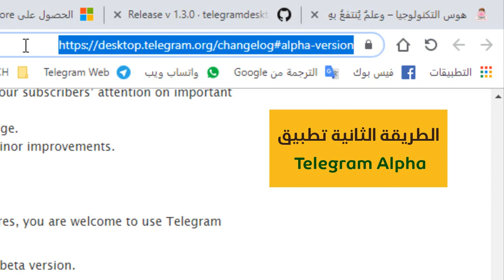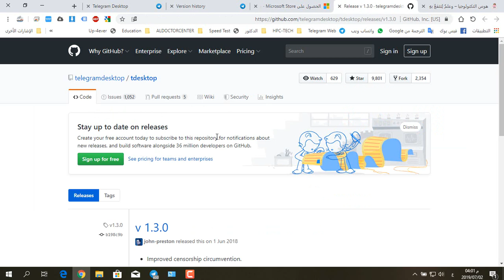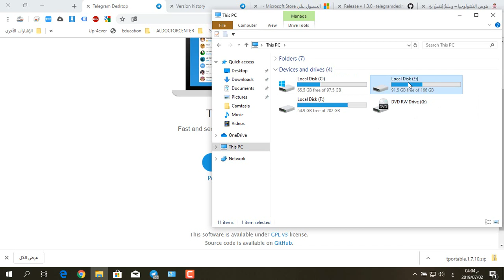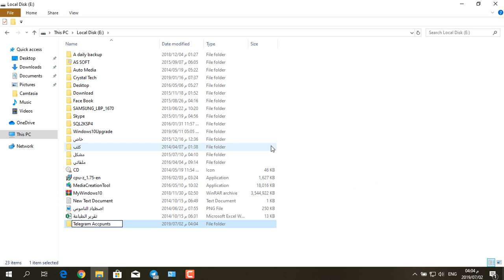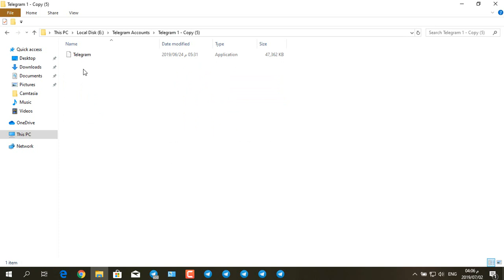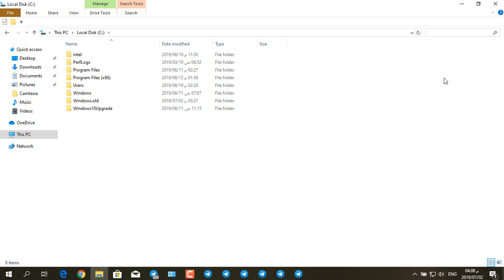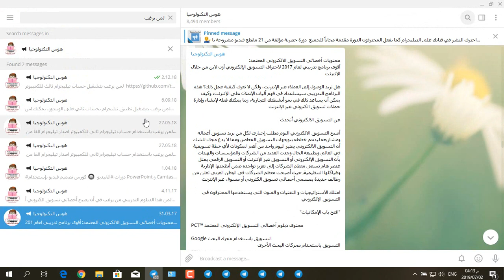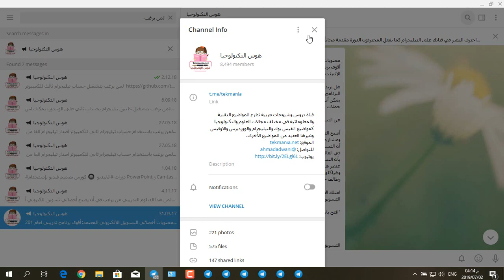تشغيل اكثر من 20 حساب تيليجرام على حاسوبك بطريقة رسمية ومعتمدة من التيليجرام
من خلال هذا الفيديو ستصبح قادراً على تشغيل حسابات متعددة لا نهاية لها من تطبيق التيليجرام، فإذا كنت تمتلك أكثر من حساب فهذا الدرس موجهٌ لك.

تلجرام نشر الدورات